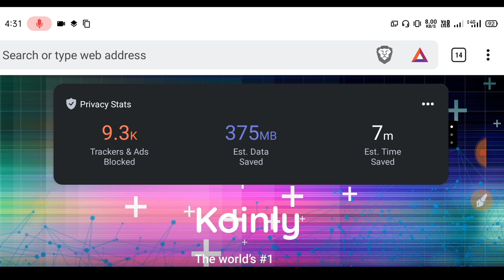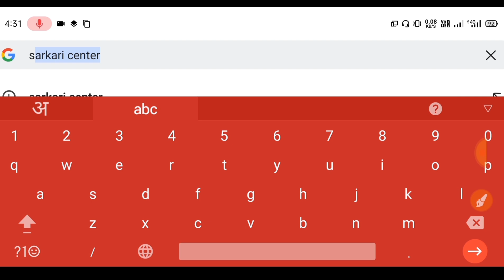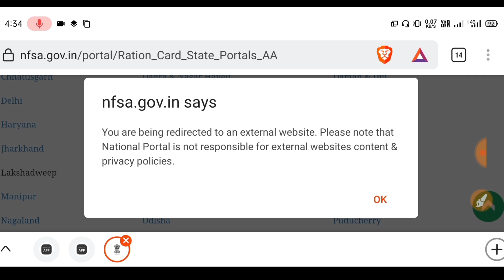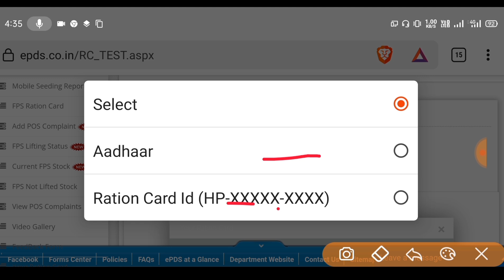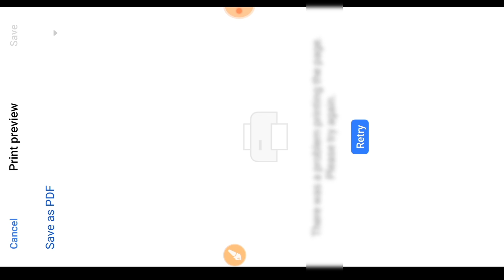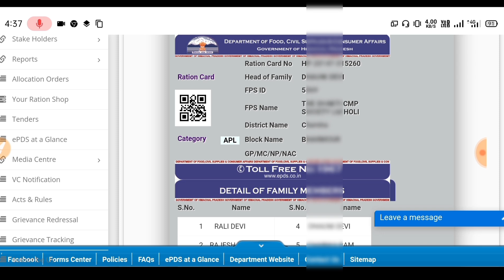smart ration card kaise download karen| smart ration card apply online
➡️About This Videos⤵️👇

Sarkari Yojana,
bihar ration card me aadhar link kaise kare,
bihar ration card list 2022,
Ration ka vitran kab se hoga may mah ka,
Ration karan kab se hoga 2021

aadhar card se ration card kaise nikale,
aadhar card se ration card kaise check kare bihar,
aadhar card se ration card link kaise kare,
aadhar card se ration card kaise check kare bihar 2021,
aadhar card se ration card kaise dekhe,
aadhar card se ration card online apply kaise kare,
ration card se aadhar card kaise banaen,
aadhar card se ration card kaise banaye,
aadhar card se ration card kaise banega,
aadhar card se ration card check,
aadhar card se ration card check karna,
aadhar card se ration card check karne ka tarika,
aadhar card se ration card check karne ka apps,
aadhar card se ration card check up,
aadhar card se ration card check karne ke liye,
aadhar card se ration card check karne ka link,
aadhar card se ration card link apps,
aadhar card se ration card kaise pata kare,
aadhar card se ration card kaise print kare,